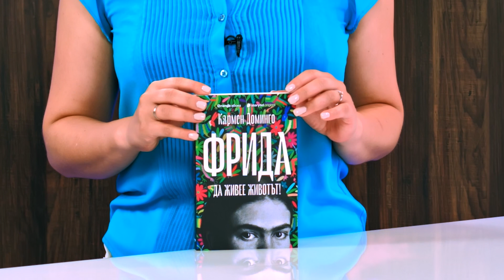Фрида. Да живее животът - Кармен Доминго - store.bg